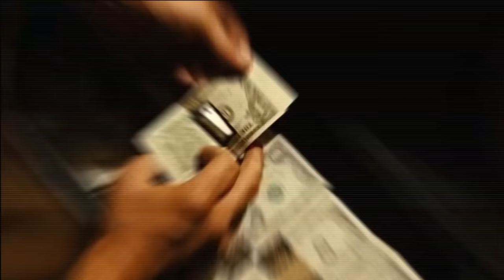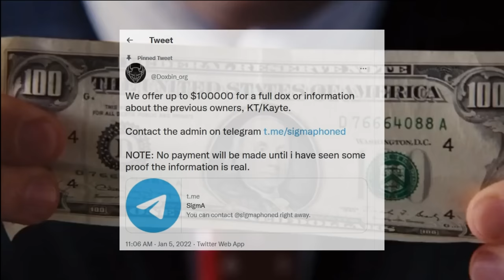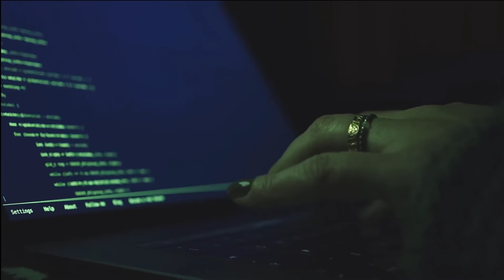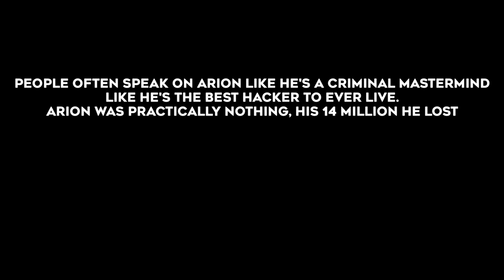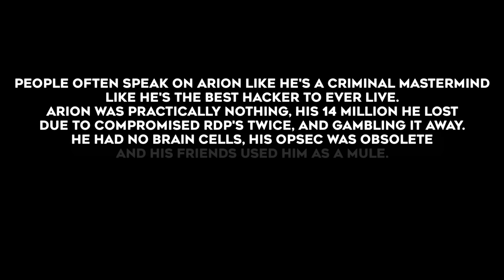How Doxbin's 16-Year-Old Owner was Caught and Arrested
Doxbin has been known as the most toxic place on the internet since 2013. Throughout the site's history, the website has had many different owners. Including the topic of today's video, White. He originally bought the site in 2021 but after an argument with the past owners, he was forced to sell the site back and got himself in quite the pickle with law enforcement after getting doxxed, ran, and much more.

Sources: White's Doxbin not gonna link it lol

BTC
bc1qe30vysrumfpjfnu75lglrehe3mn3e69j4g3jdx